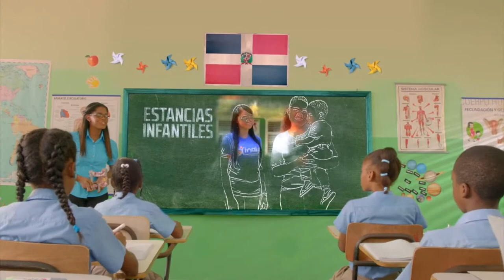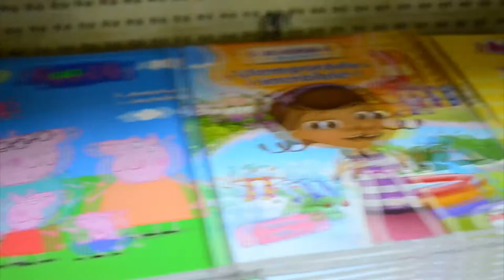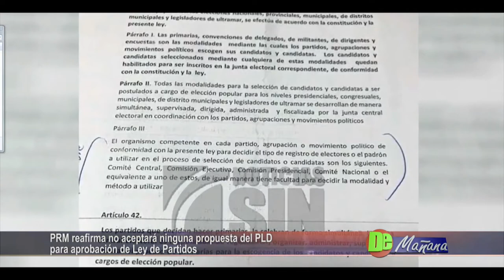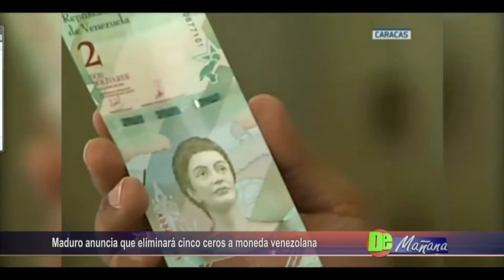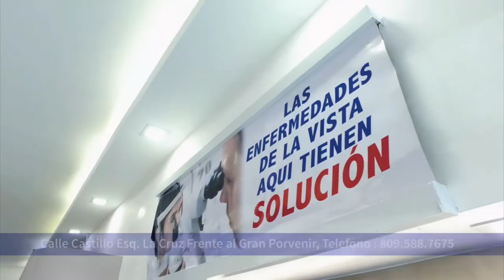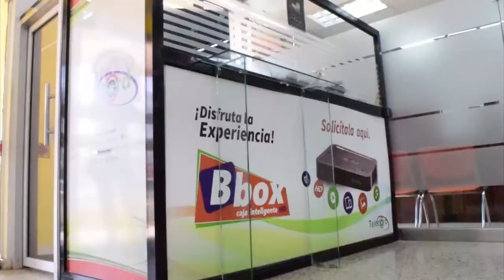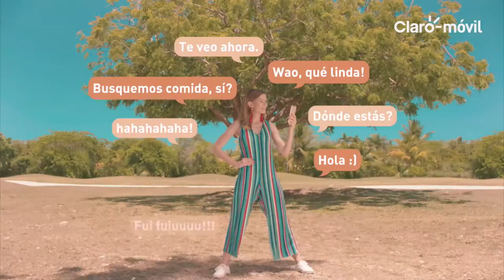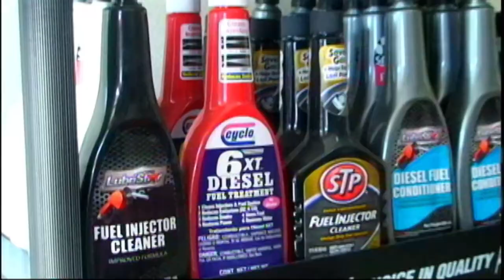DE MAÑANA 26/07/18